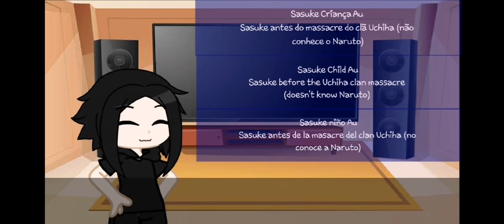Sasuke's react to Naruto's||Sasunaru Au|| Part 1/2 (🇧🇷🇺🇲🇪🇸) -Yaoi